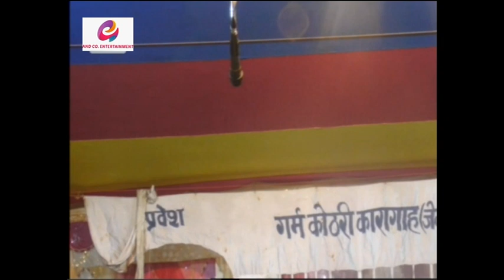Jogindar_Ray​​​​​​​ ke Maithli nach program chambal ghati ke larai part 3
muje Umeed hai ki ye video apko pasand aayegi!😊
 New chambal ghati ki larai nach program 2021 | Jogindra ray nach program

new chambal ghati ki larai nach program 2021

chambal ghati ki larai nach program 2021 | Jogindra ray nach program

धन्यवाद

🎧 ​Please Is Gana Ko Aap Ek Baar Jarur Sune Aur Agar Apko Achha Lage To Jarur Share Kare​
👉🏻🙏🏻 ​Thanks​ 🙏🏻👈🏻